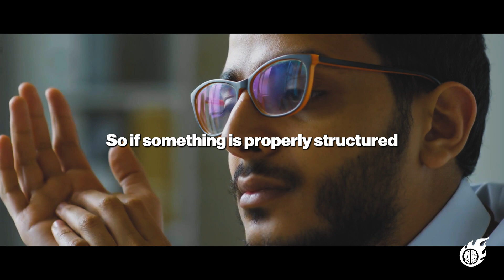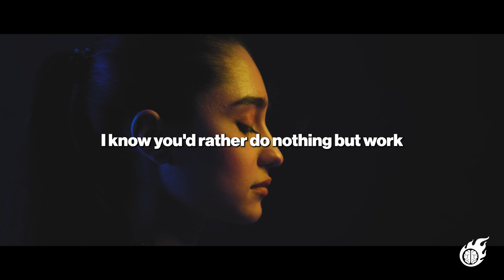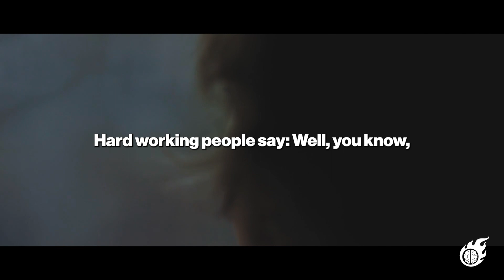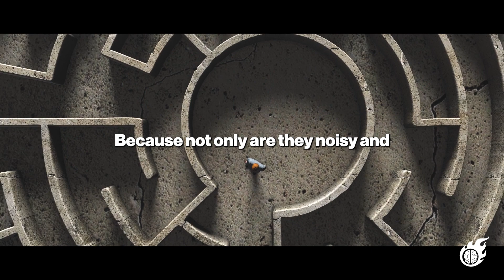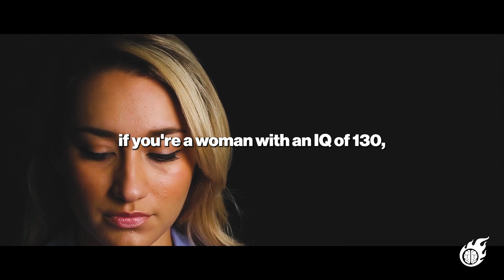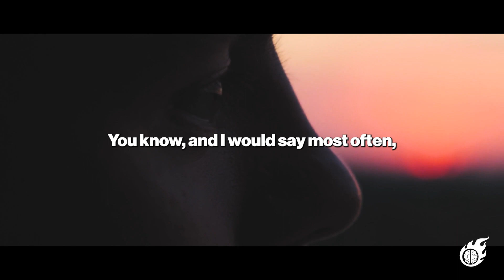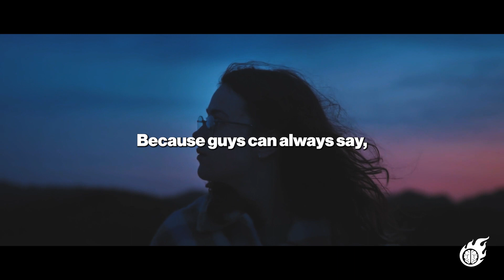The DARK Truth Why The TOP 0.01% NEVER Feel Tired - Andrew Huberman